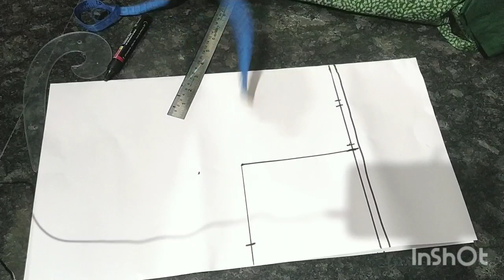ಕ್ರಾಸ್ ಪಟ್ಟಿ ಬ್ಲೌಸ್ ಕಟಿಂಗ್ ಮಾಡ್ಬೇಕಾ ಈ ವಿಡಿಯೋ ನೋಡಿ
Easy ಕ್ರಾಸ್ ಪಟ್ಟಿ plain ಬ್ಲೌಸ್ ಕಟಿಂಗ್ ಮಾಡ್ಬೇಕಾ ಈ ವಿಡಿಯೋ ತಪ್ಪದೆ ನೋಡಿ